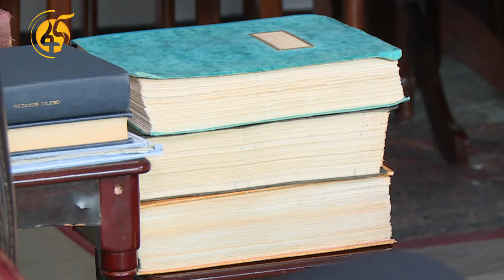የታሪክ ተመራማሪው ፕ/ር ላጲሶ ጌ’ዴሌቦ የፋና ግለሰብ ቆይታ